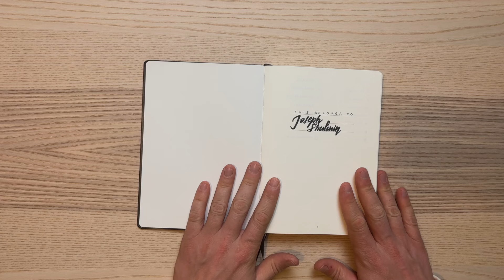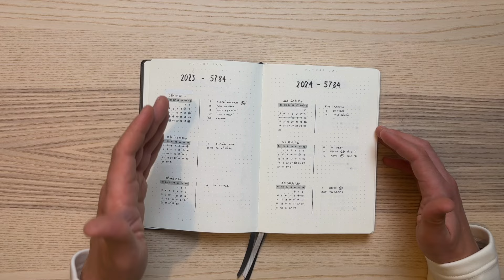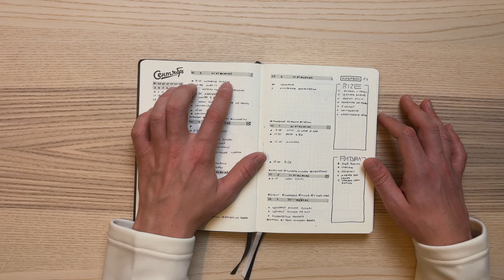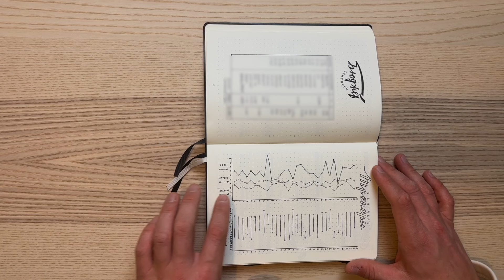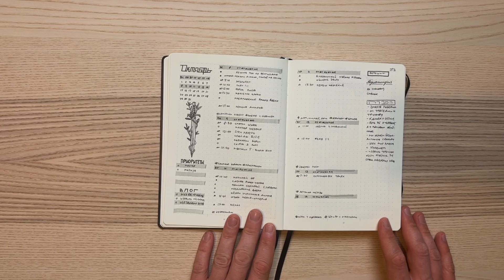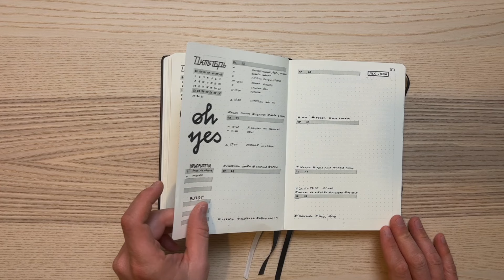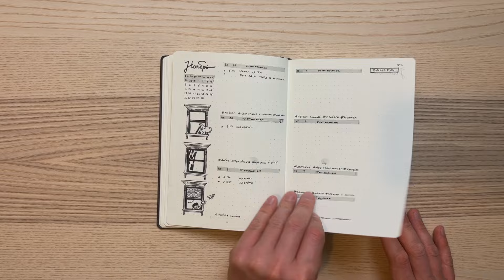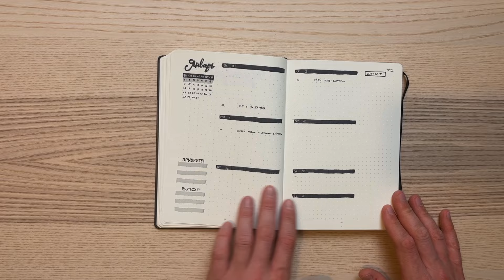Идеи ежедневника 2024 - Bullet Journal в минимализме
В этом году я с удовольствием расскажу вам о моем новом ежедневнике (блокнот в точку) на 2024 Bullet Journal Leuchtturm 1917 в минималистичном стиле.

Моя камера: Canon M50
Моя линза: Sigma 16 mm 1.4 EF-M
Микрофон: RODE Wireless Go
Я монтирую в: Final Cut Pro